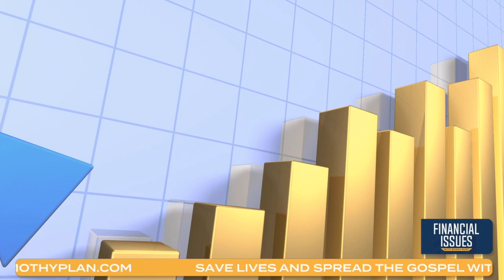Delay Rolling Over a Roth to Get Tax Free Growth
You don't have to roll over a Roth as soon as you are eligible, and it can be a good place to house investments for tax free growth.